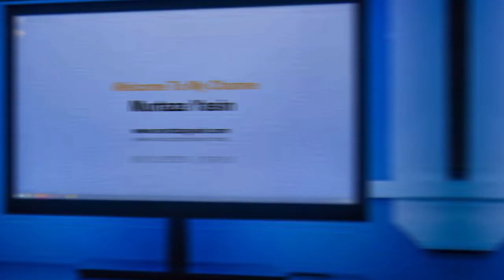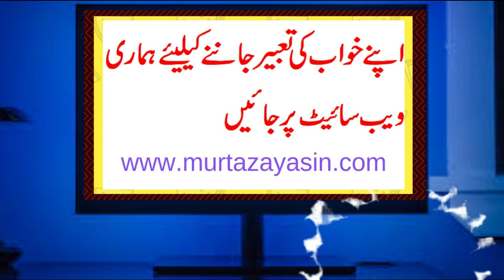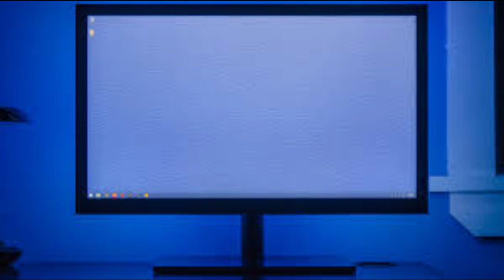dream interpretation khwab mein sabz kapray dekhna ya pahnna khawab mein sabz libas dekhna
Hy My Name Is Murtaza Yasin.
?? My whatsapp Number
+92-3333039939